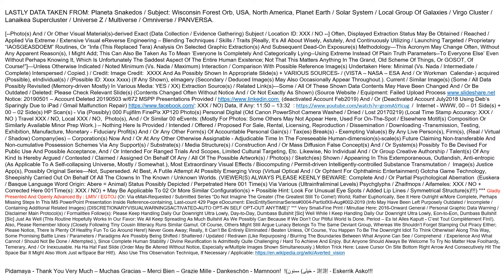youtube snakedos wisconsinorb eIndividuals Main001 20190813V123